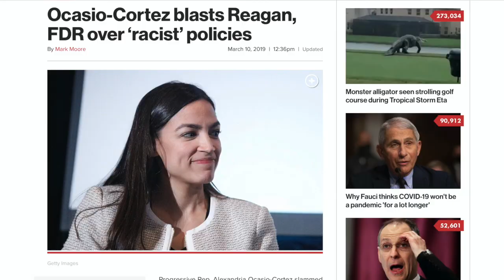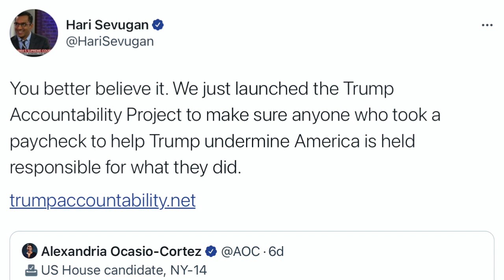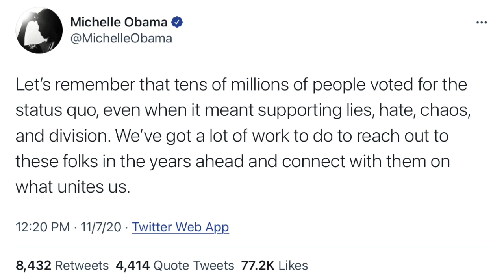AOC - The Scripted Politician?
For daily thoughts and posts and conversation, check me out on IG!